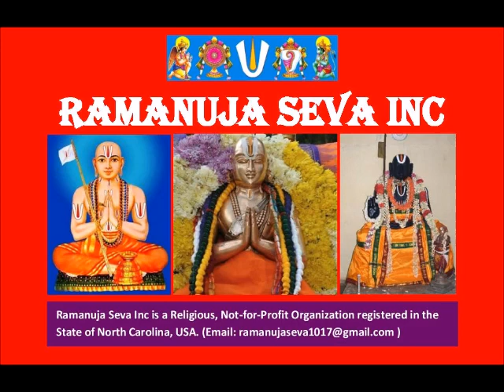18 – slOkam 10 - ஸ்தோத்ர ரத்ன பாஷ்யம் (Stotra Ratna Bhashyam)